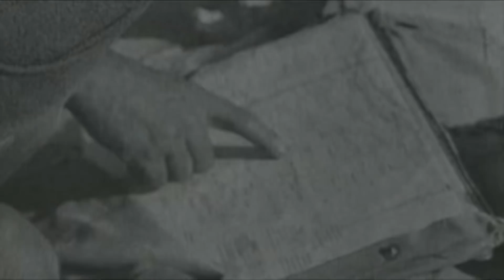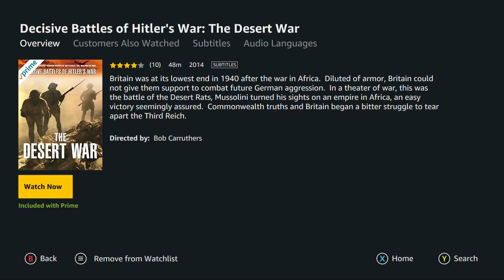Decisive Battles of Hitler's War: The Desert War (WWII Documentary)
Britain was at its lowest end in 1940 after the war in Africa. Diluted of armor, Britain could not give them support to combat future German aggression. In a theater of war, this was the battle of the Desert Rats, Mussolini turned his sights on an empire in Africa, an easy victory seemingly assured. Commonwealth truths and Britain began a bitter struggle to tear apart the Third Reich.